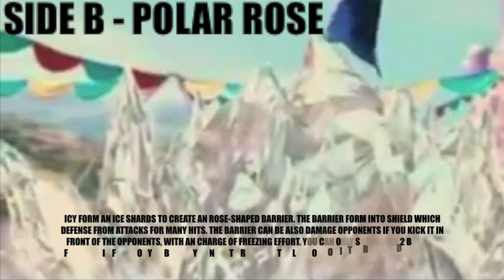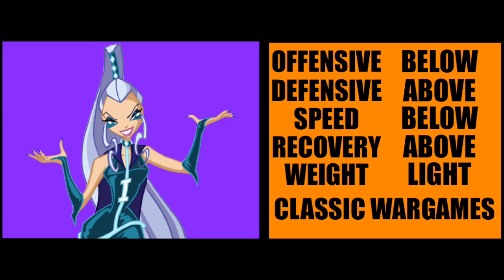Elite Warrior Battle Royale Revival - Icy